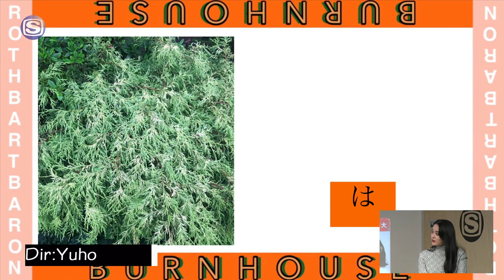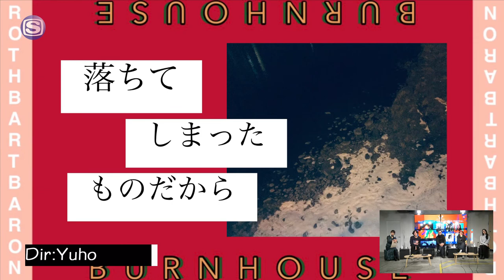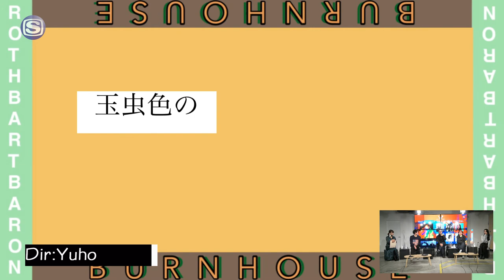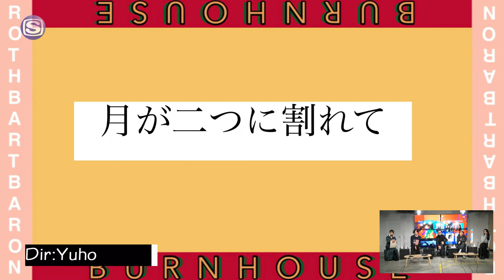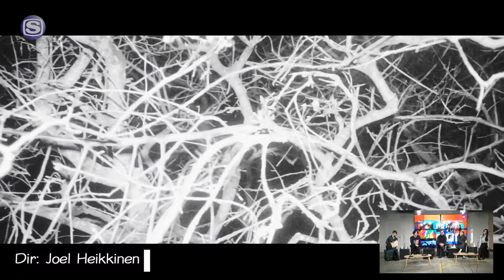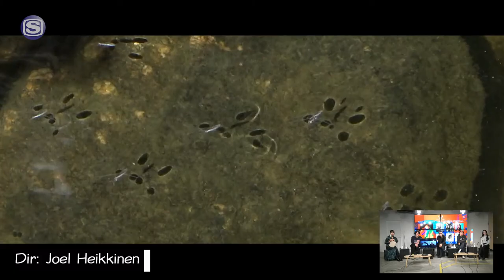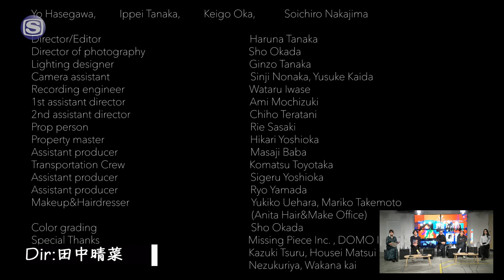ROTH BART BARON Music Video Award『LOUD COLOR(S) FESTIVAL』品評会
ROTH BART BARONとクリエイティブチーム "DRAWING AND MANUAL" が手掛ける、"ROTH BART BARON" Music Video Award『LOUD COLOR(S) FESTIVAL』の品評会を、1月26日20:00からスペースシャワーTVのYouTubeチャンネルにて生配信。
菱川勢一(DRAWING AND MANUAL)、丸山雄大、大平彩華、冠木佐和子、枝優花、三船雅也らに加え、三原勇希の進行で行われる。
豪華映像作家たちが一堂に会しての応募作品への感想や、映像についてのトークは必見！

MC
三原勇希

出演
菱川勢一
丸山雄大
大平彩華
冠木佐和子
枝優花
三船雅也

Music Video Award『LOUD COLOR(S) FESTIVAL』
詳細はこちら

Creative Direction by DRAWING AND MANUAL
Site Creation by VZDN